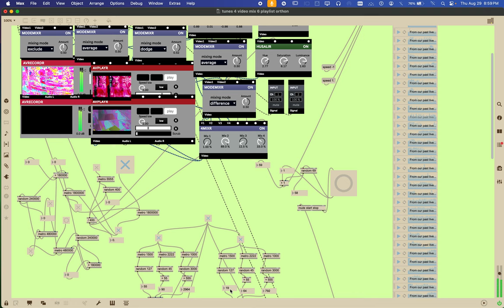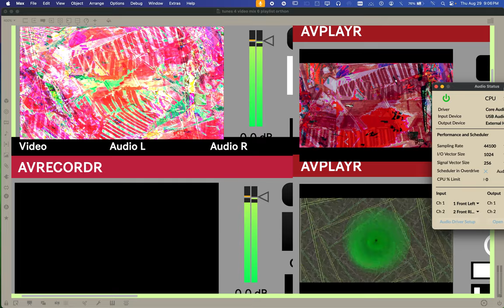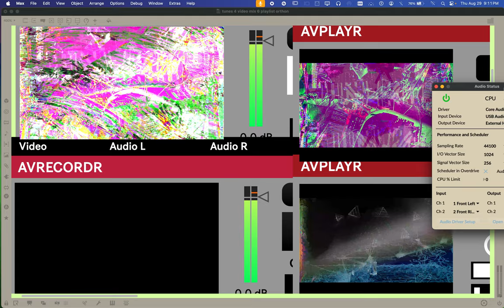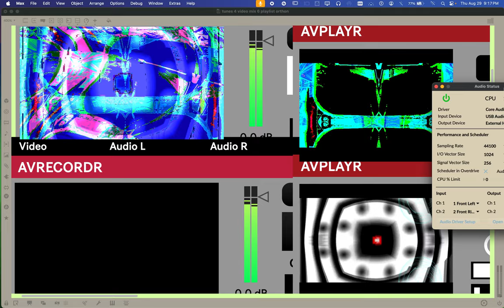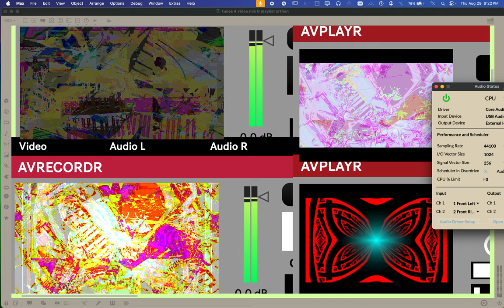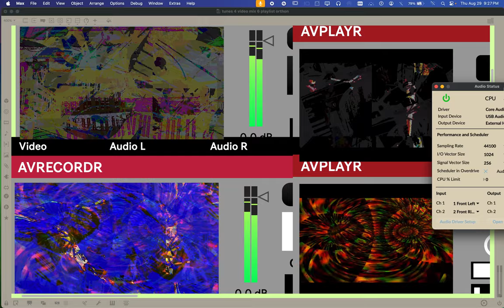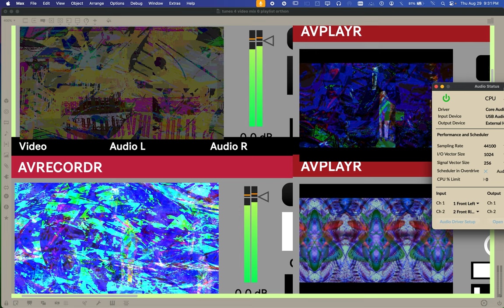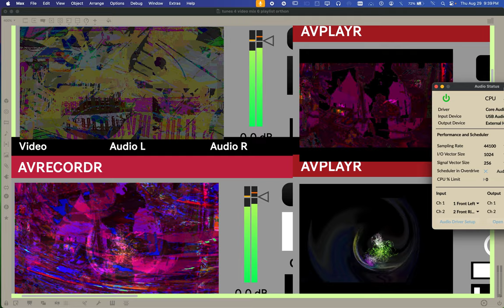Screen Recording 2024 08 29 at 8 57 00 PM